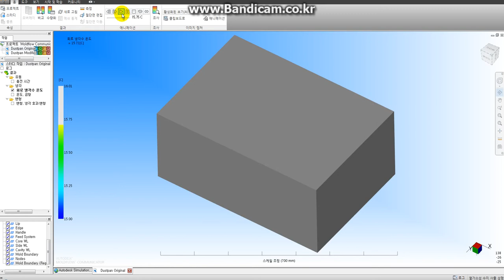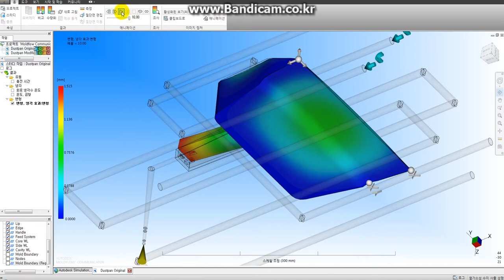Autodesk Moldflow Communicator 2016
Moldflow 뷰어
64비트 Autodesk Moldflow Communicator 다운로드 (exe - 789 Mb) - 링크 클릭!
설치 안내서 (pdf - 203Kb)(영문) - 링크 클릭!
시스템 요구 사항 (pdf - 174Kb)(영문) - 링크 클릭!
설치 지침

Moldflow Communicator 소프트웨어를 설치 중인 컴퓨터에 관리자 권한이 있어야 합니다.
다운로드한 실행 파일(*.exe)을 실행합니다.
다음을 선택하여 설치 마법사 단계를 진행합니다.
설치 폴더를 선택하고 다음을 선택합니다. Moldflow Communicator 소프트웨어가 이전에 이 위치에 설치되었던 경우 대화상자가 나타납니다. 동일한 설치 위치를 사용하려면 예를 선택한 다음 계속합니다.
선택 사항: Windows 방화벽을 사용하는 경우 Moldflow Communicator를 Windows 방화벽 예외에 추가하도록 해당 확인란이 선택되었는지 확인합니다.
마법사의 마지막 페이지에 도달하면 설치를 선택합니다.
예제 모델

다음 예에서는 Moldflow 결과 시각화, 수량화 및 비교를 위한 Moldflow Communicator 소프트웨어의 이점에 대해 설명합니다.

각도 성형 창(MFR - 451Kb) - 링크 클릭!
원격 제어(MFR - 688Kb) - 링크 클릭!
스크루드라이버(MFR - 1732Kb) - 링크 클릭!
좌석 커버(MFR - 4360Kb) - 링크 클릭!
스티어링 휠(MFR - 7691Kb) - 링크 클릭!

설치순서 하기 참조!